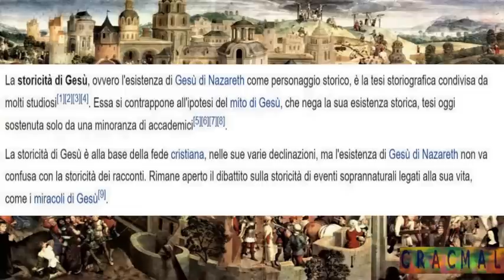Gesù Cristo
Quello di Gesù Cristo è un argomento vastissimo, forse il più trattato di sempre. Gesù è una delle figure più controverse della storia umana e le teorie sulla sua persona non si contano. Una di queste teorie afferma che Gesù fosse in realtà un mito che ebbe origine in Medio Oriente. Nella regione in cui sarebbe nato Gesù, secondo questa teoria, c'erano molte storie simili. Ad esempio, c'erano diverse storie pagane sulla nascita da una vergine e la regione abbondava di storie di esseri in grado di compiere strani miracoli di guarigione. Allo stesso tempo, i documenti che affermano che una volta esisteva un uomo di nome Gesù sono molto pochi. Anche nei registri cosiddetti di storia romana nessuno sembra aver sentito parlare di Gesù. In questo video, esamino solo qualche dipinto, con particolare riferimento ad alcuni dei momenti più intensi della sua vita, l’annunciazione, la natività, la crocifissione, la deposizione...